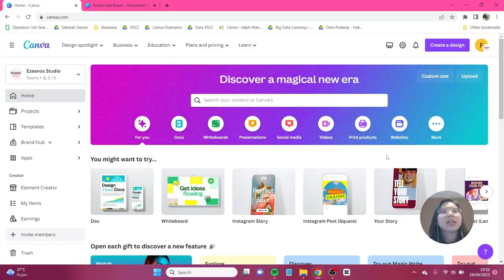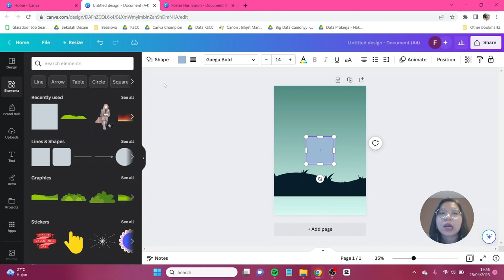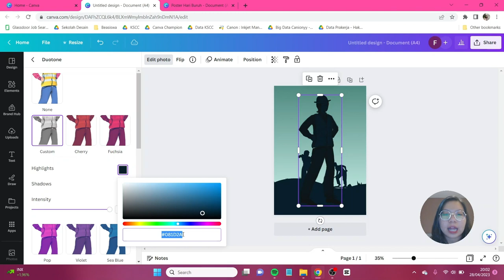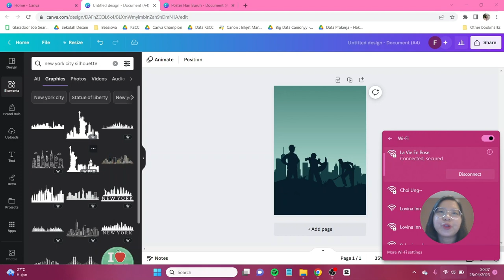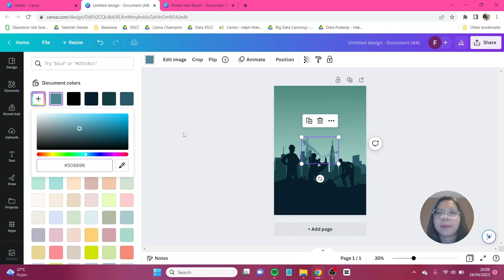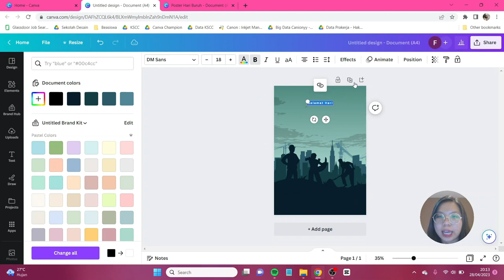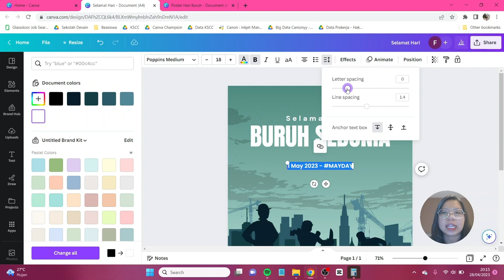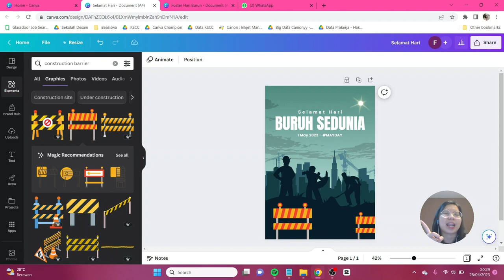Tutorial Desain Hari Buruh (1 Mei) di Canva FREE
Desain kali ini merupakan desain untuk memperingati hari buruh sedunia yang kita peringati pada tanggal 1 Mei. Desain kali ini simple banget dan ditambah lagi teman-teman hanya perlu menggunakan Canva FREE aja! Jangan lupa tag aku di IG atau tiktok @canionyy ya